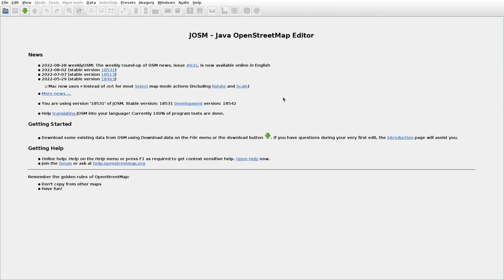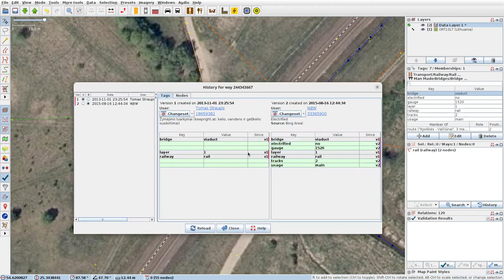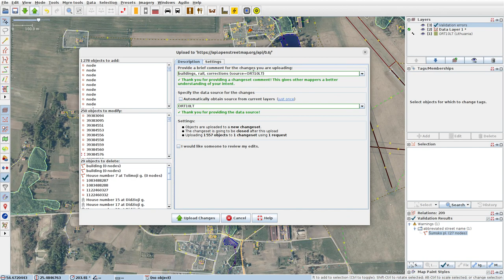JOSMrec1243 2022 08 29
Lithuania. Dobromislė, Kyviškės. Tracing buildings (mainly) in JOSM for openstreetmap.